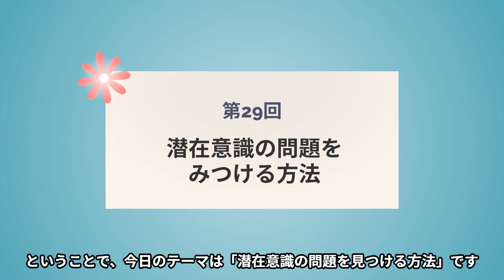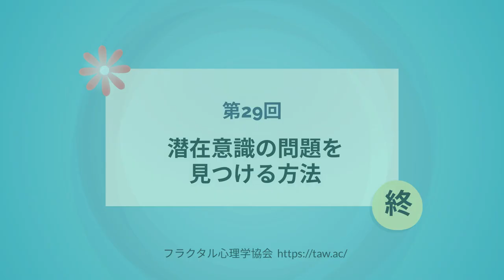第29回 潜在意識を簡単にみつける方法はコレ！ そして、こう直す！ 無料で学べる潜在意識教室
2019年度より関西学院大学大学院にて